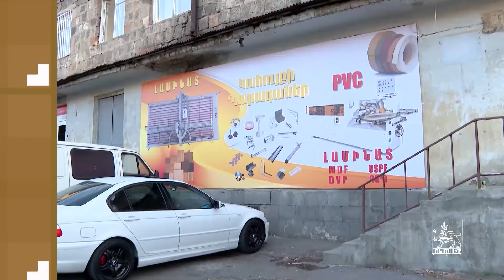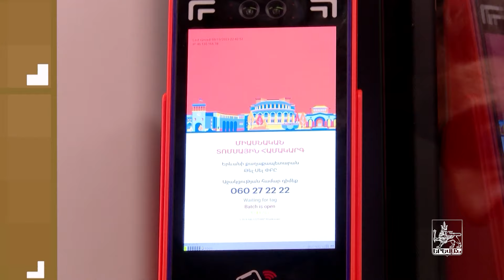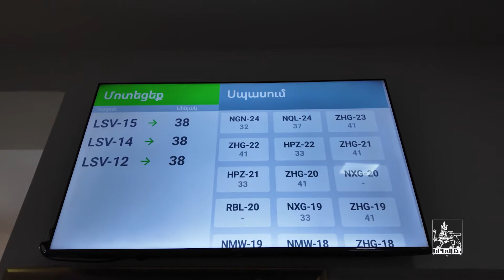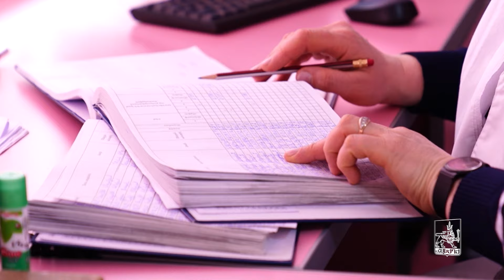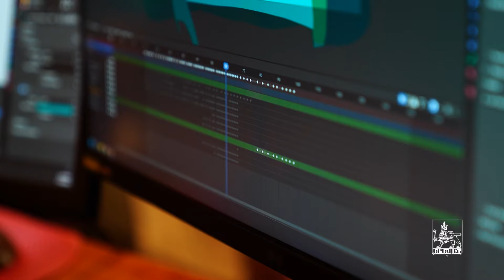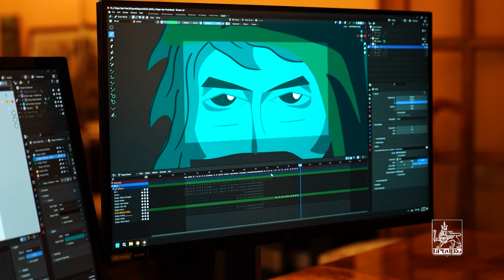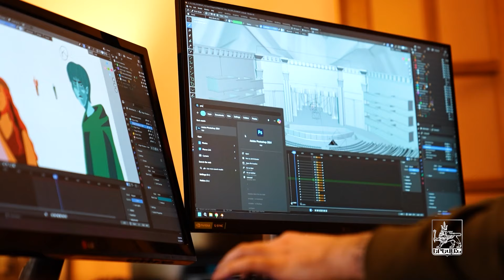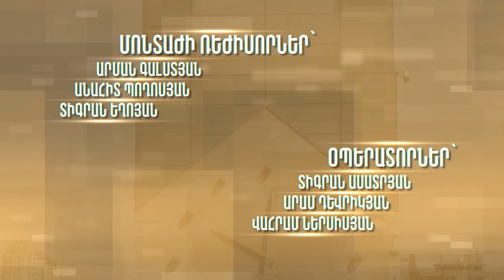«Երևան» հաղորդաշար 17 02 2024